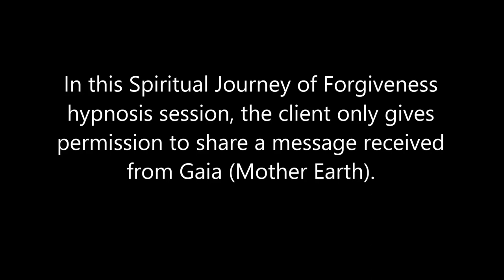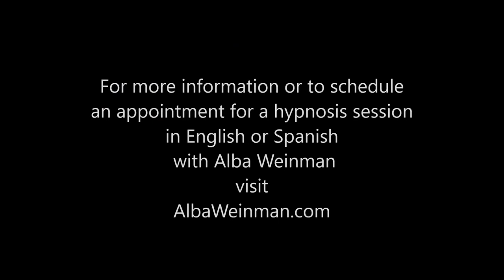Poruka od Gaje - Hipnoterapija (Alba Vainman)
U ovoj sesiji hipnoze 'Duhovno putovanje oproštaja', slušaoci će čuti poruku od Gaje (Majke Zemlje).

Sesija hipnoze usredsređena je na povezivanje sa Gajom ili Majkom Zemljom radi primanja poruka ljubavi i upozorenja o uništenju planete od strane čovečanstva. Ključne teme uključuju osećanje Gajinog bola, razmenu bezuslovne ljubavi i zahvalnosti, poštovanje prirode, podučavanje dece, pretnje onih koji žele da spreče Gejino uzdizanje, sećanje na naše božansko poreklo, ostavljanje ega iza sebe i širenje poruke da bi se ukrcali.

Alba Vajnman je klinički i transpersonalni hipnoterapeut za one na putu duhovnog buđenja. Ima sertifikat Instituta za interpersonalnu hipnoterapiju, a karijeru je započela tehnikom kvantne hipnoze Dolores Cannon (KHHT). Takođe praktikuje regresivnu hipnoterapiju Aurelija Mejie iz Medeljina, Kolumbija.